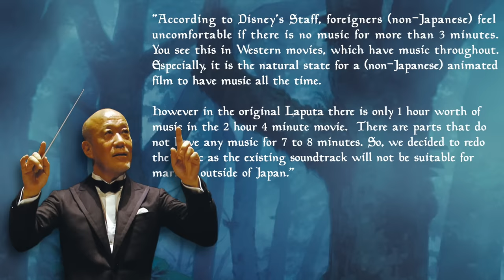How Studio Ghibli Makes Animation Feel Alive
A look at how Studio Ghibli brings animated cinema to life.